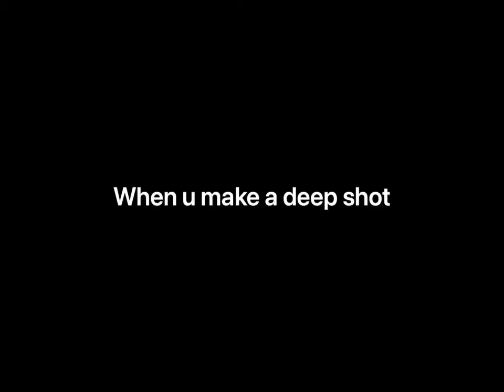Travis Scott goes sicko mode😝